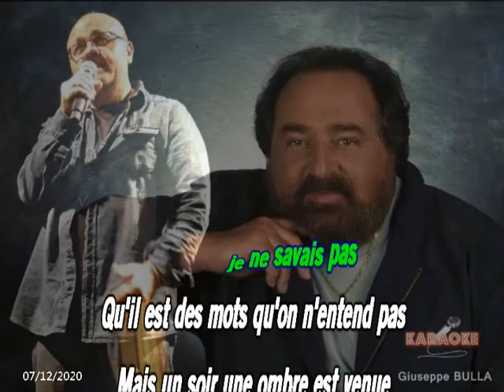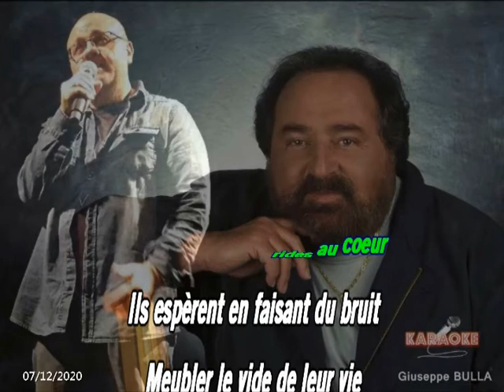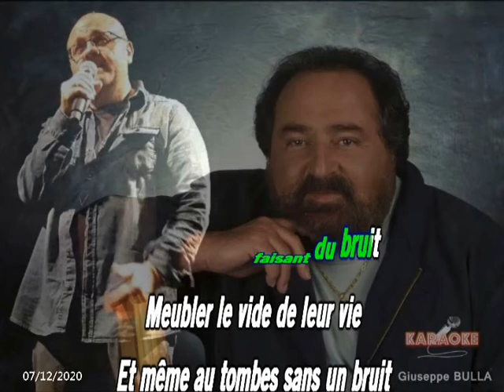la voix du silence Richard ANTHONY karaoké Giuseppe BULLA